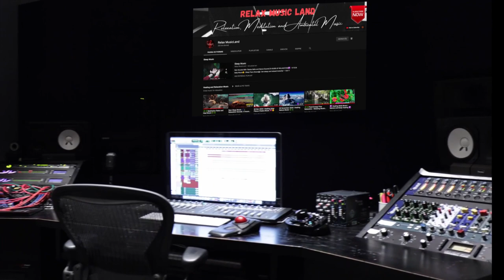Good Mood Christmas Music [ 30 minutes mix]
If you want a good mood for Christmas, just play this wonderful music Christmas mix.